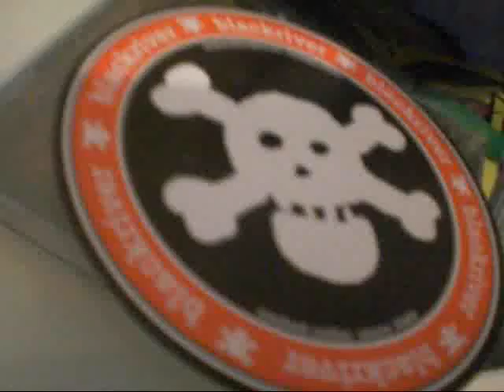MY NEW TRICK ( looks like "Dork" )